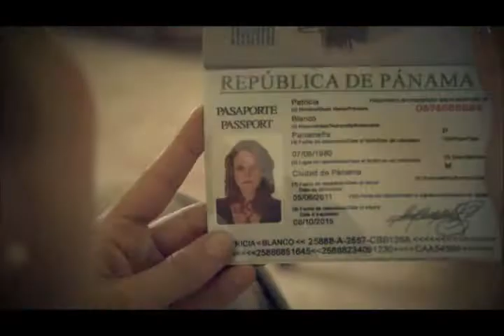QUIEN ERES TU?